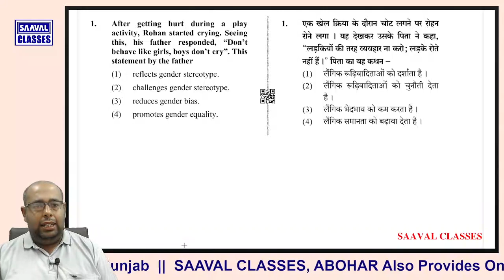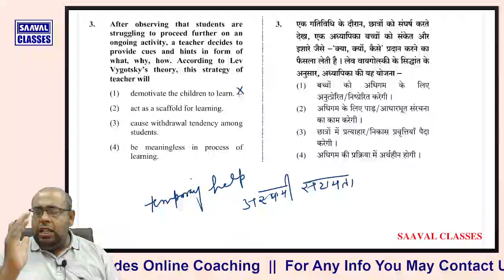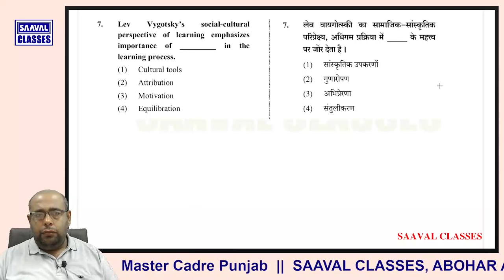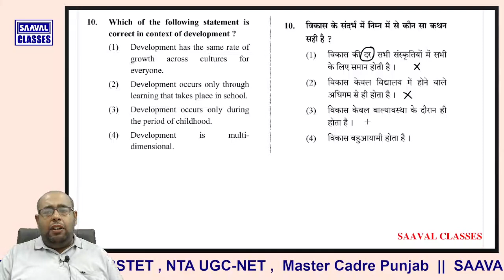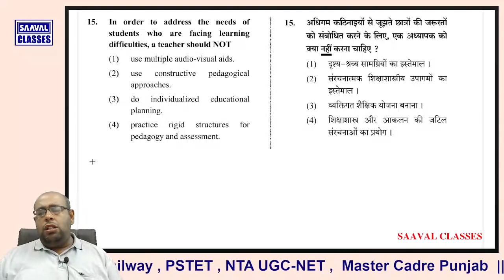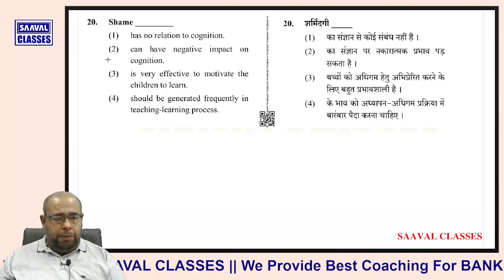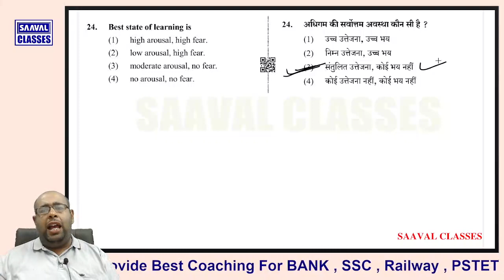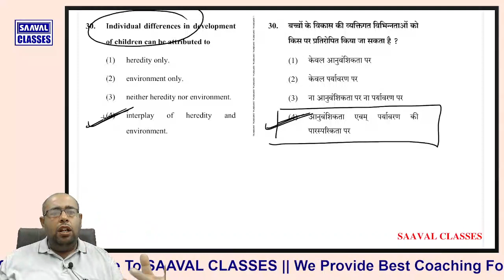CTET Child Development and Pedagogy January 2021 Paper-1